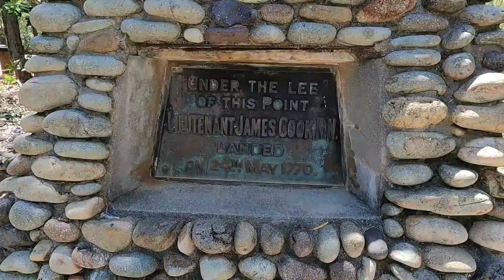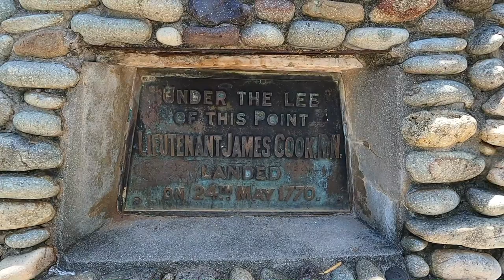Lake Proserpine & 1770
A few quiet days at Lake Proserpine, followed by a few days at 1770. Checked out 1770 Captain Cook Monument, Round Hill Creek Track, Bustard Bay Lookout and Jaggy Rocks, Memorial of the FV Dianne and Countess Russell Anchor.